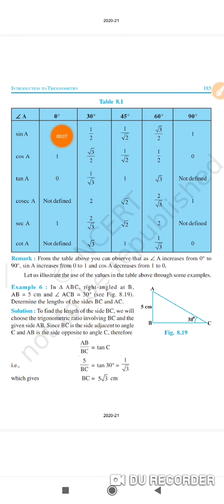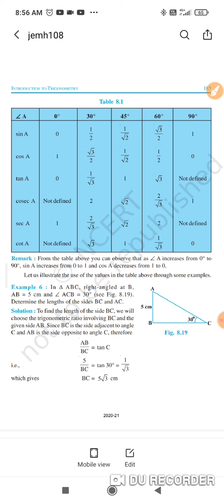STD 10 CH 8 PART11 MATHS